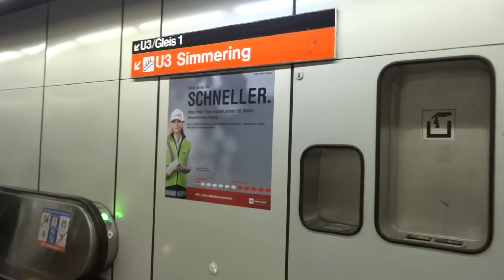Ride on Vienna, Austria subway